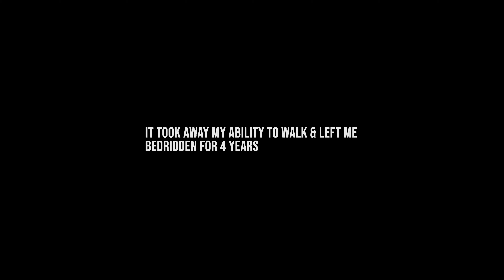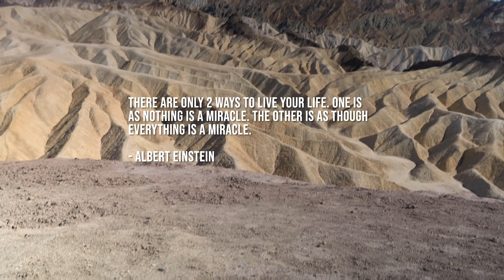Traveling the world w/ POTS SYNDROME (after spending 4 years bedridden)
My goal was to one day be healthy enough to travel

Is there a cure for Dysautonomia? I have been recovering after being bedridden for 4 years with a severe case of POTS Syndrome and have slowly been getting back to "normal" life.

I am feeling more and more like my old self every day and I can't wait to make a full recovery.

I believe in a cure!

Do you?